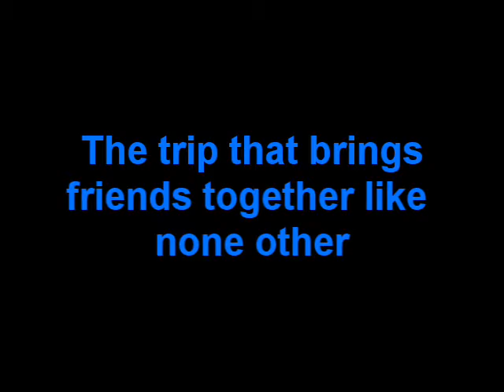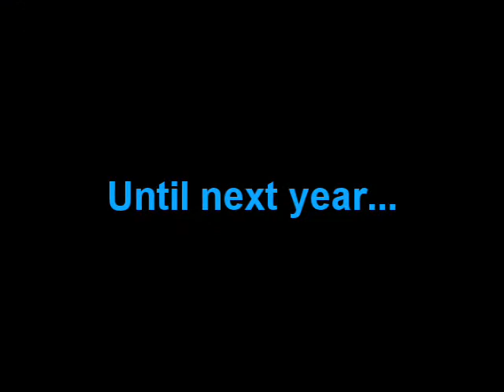Boundary Waters Canoe Area at a glimse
I'm sorry it's a little slow, but it shows some great views of the BWCA.